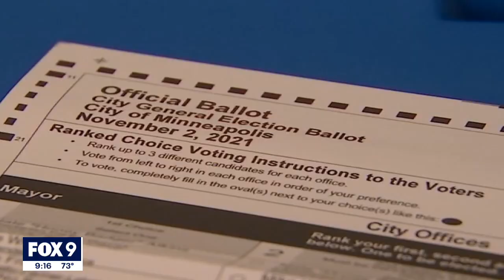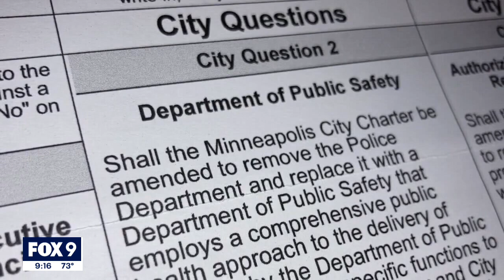Moriarty, Holton Dimick draw contrasts in Hennepin County attorney race I KMSP FOX 9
A two-year increase in violent crime has put the race for Hennepin County's top prosecutor into the spotlight.